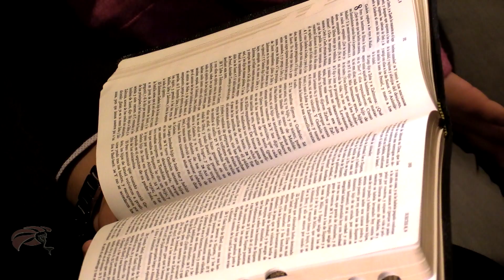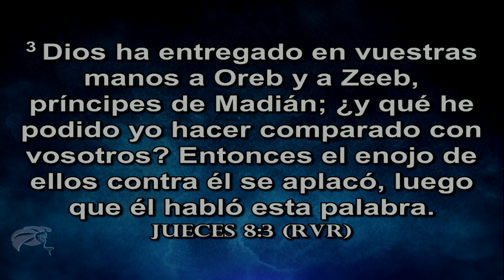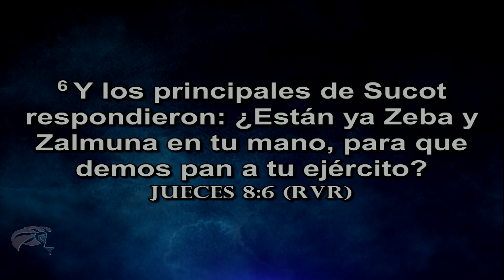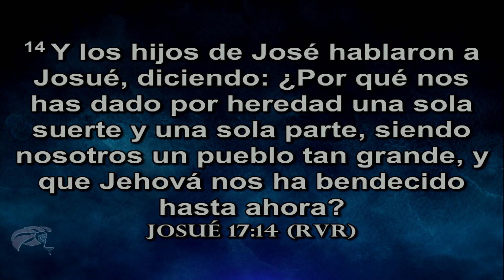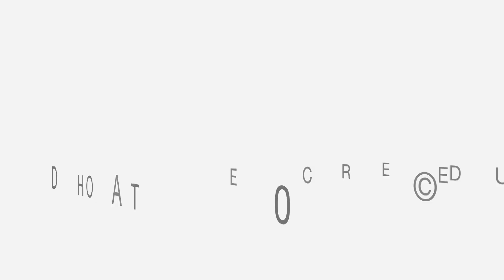Diciembre 30, 2018 12PM Cansados pero persiguiendo